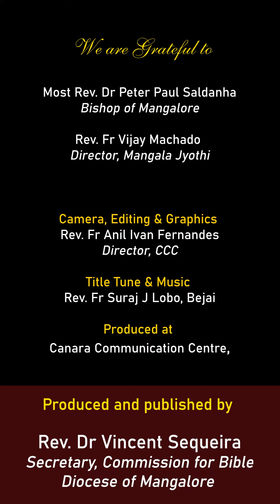ಜೆವ್ಣಾಕ್ ಯೆನಾಸ್‌ಲ್ಲ್ಯಾಂಚಿ ಆನಿ ಆಯ್‌ಲ್ಲ್ಯಾಂಚಿ ಕಾಣಿ | ಮಾತೆವ್ 22:1-14 | Shubhvortoman | Aug 18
Shubhvortoman
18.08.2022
ಸಾಧ್ಯಾ ಕಾಳಾಚೊ ವಿಸಾವೊ ಬ್ರೆಸ್ತಾರ್
ಮಾತೆವ್ 22:1-14
ಜೆವ್ಣಾಕ್ ಯೆನಾಸ್‌ಲ್ಲ್ಯಾಂಚಿ ಆನಿ ಆಯ್‌ಲ್ಲ್ಯಾಂಚಿ ಕಾಣಿ

, Director, CCC